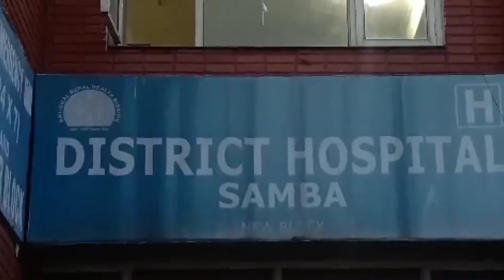India Pakistan Border Firing : BSF Jawan injured in forward post | jammu kashmir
Indian Pakistan Border Firing : BSF Jawan injured in forward post | jammu kashmir